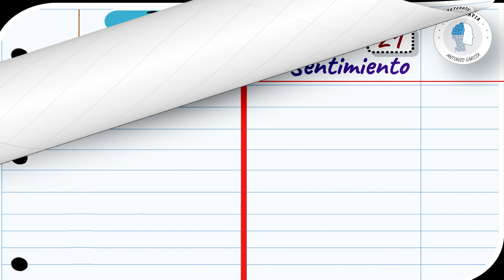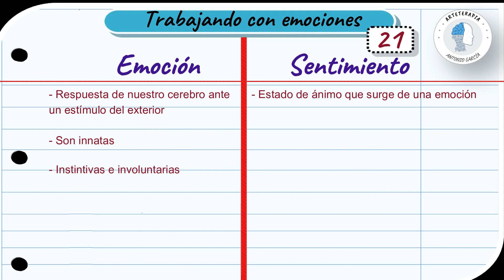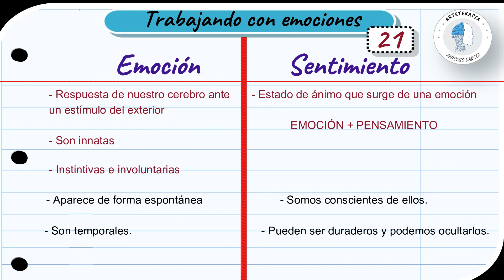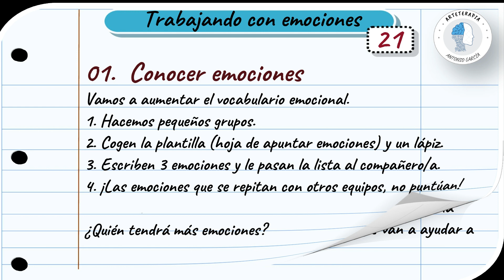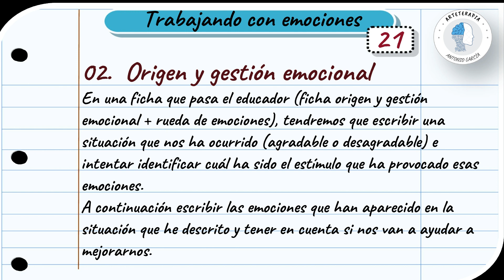21.TRABAJANDO CON EMOCIONES (Rueda de emociones)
Hola, soy Antonio, educador del CPM "San Carlos".

En este video intento explicar las emociones básicas y las secundarias o complejas. Normalmente, los expertos no se ponen de acuerdo con el  número de ellas. Yo expongo las que creo que son las adecuadas (aunque no tiene por qué ser así).
A continuación propongo 2 actividades. La primera para trabajar el vocabulario de las emociones y sentimientos y la segunda para localizar los estímulos que provocan las emociones, enumerar las que se originan en un suceso y finalmente ver sin son las más adecuadas o habría que cambiarse por otras.
Dejo las fichas y teoría para quien desee realizarlas y ampliar un poco sobre ello. Un saludo y ojalá sirvan de ayuda, especialmente para mis compañeros educadores/as.

A continuación añado una lista de otras actividades enfocadas en emociones cuya idea original es de " educaciondocente.es". Yo solo me he limitado a variar algunas cosas para hacerlas algo más atractivas.